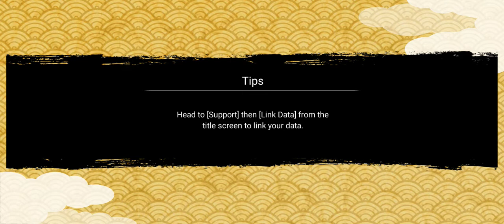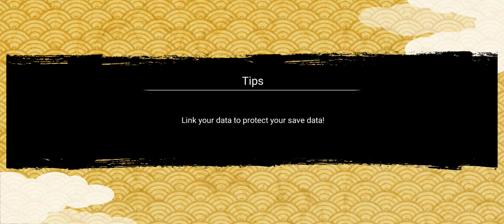update nxb voltage Attack mission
update terbaru game naruto x boruto ninja voltage untuk attack mission dan update sumon terbaru untuk minggu ini..